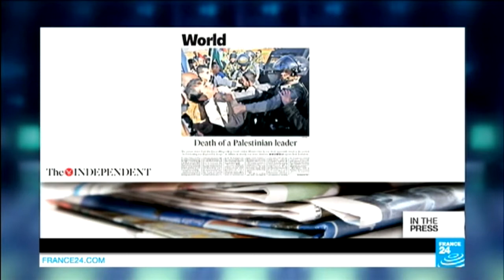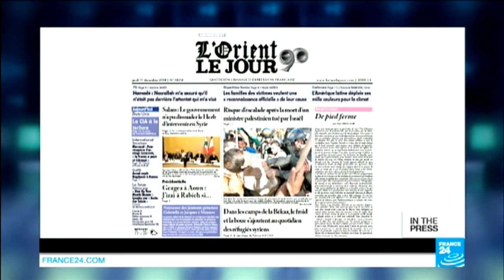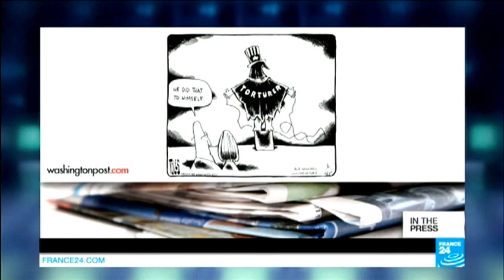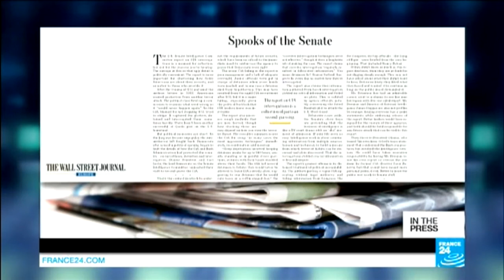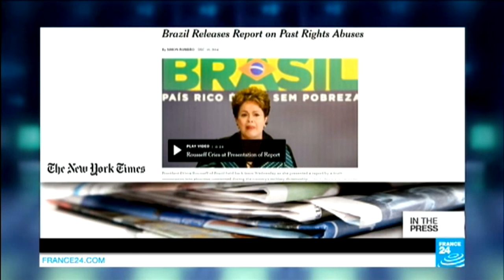Brazil releases its own 'torture report'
IN THE PAPERS : INTERNATIONAL PAPERS - Thurs. 11.12.14: Papers across the world react to the death of senior Palestinian official Ziad Abou Ein. The Independent says his death inflames an already very tense situation in the region. Also, papers continue to report on the fallout of the US Senate report on the CIA’s "enhanced interrogation program", a report that's drawn a lot of criticism for its content and its form.